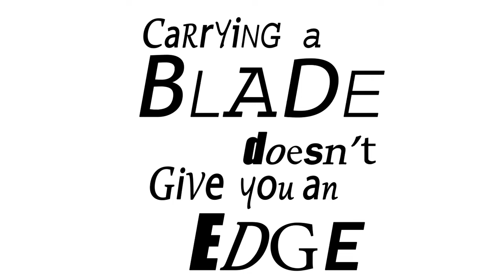Carrying a blade doesn't give you an edge